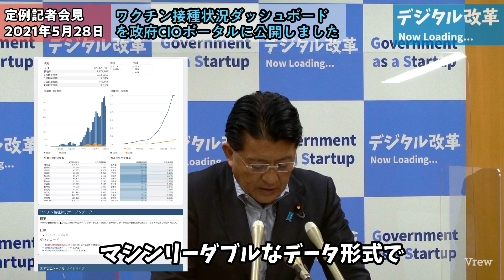定例記者会見 ワクチン接種状況ダッシュボードを政府CIOポータルに公開 20210528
ワクチン接種状況ダッシュボードを政府CIOポータルに公開しました。